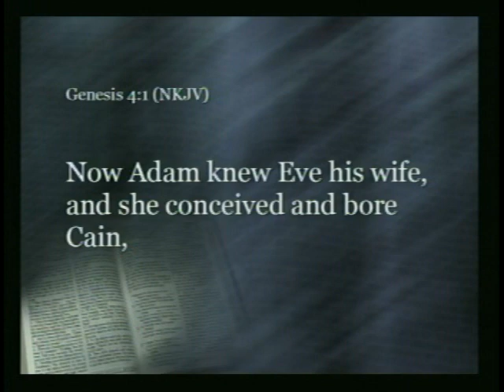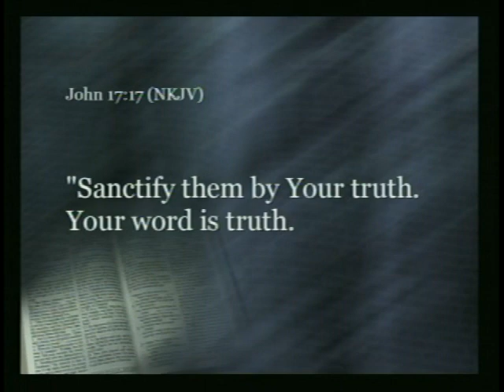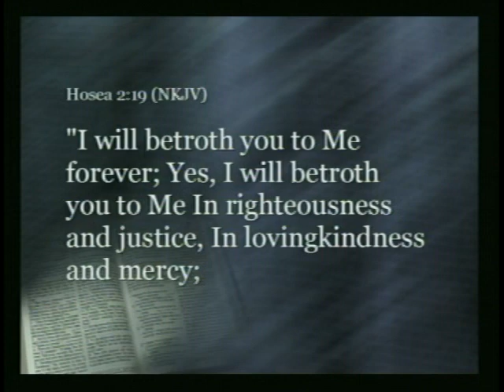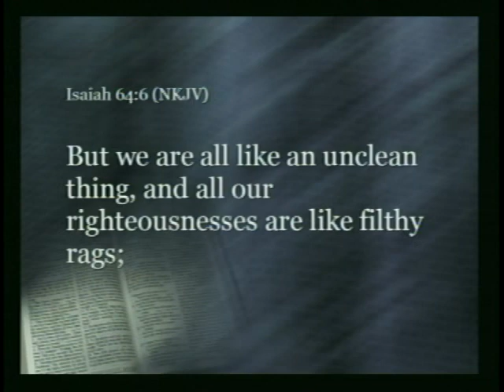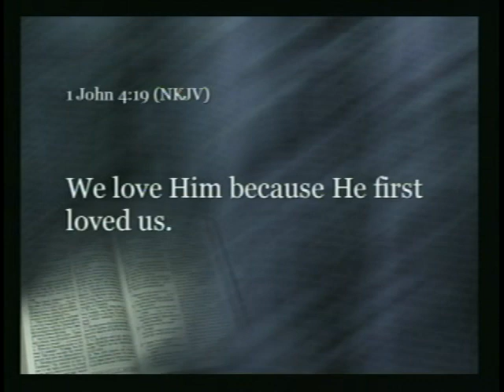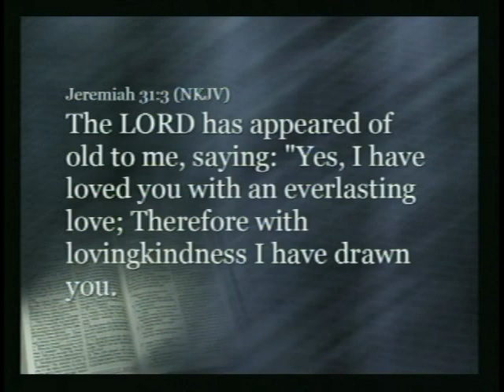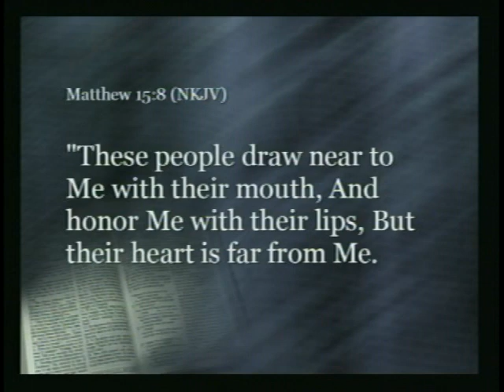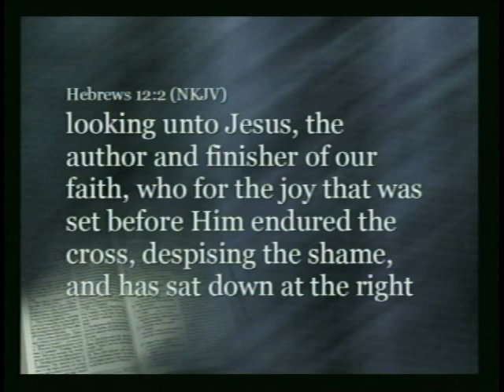Behold the Bridegroom Cometh - Part 5B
Seminar presented by Stephen Wallace in Kentucky-Tennessee Conference of Seventh-day Adventists Camp Meeting 2006